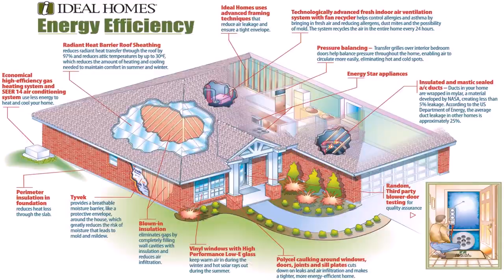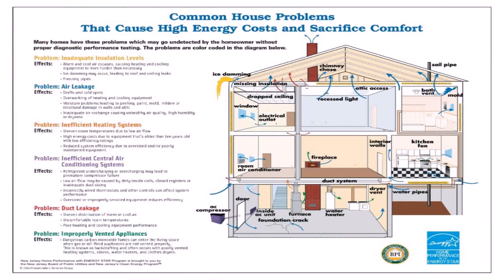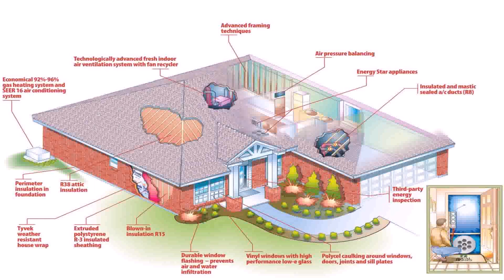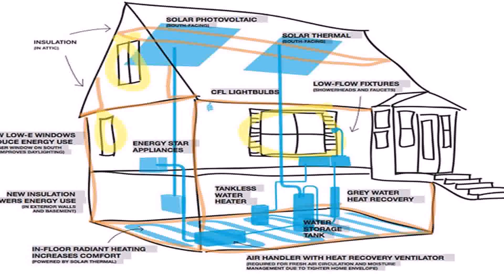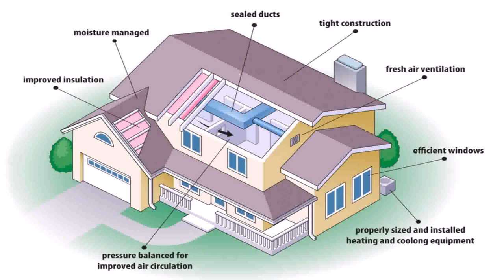Energy Efficient Home Design Nz (see description)